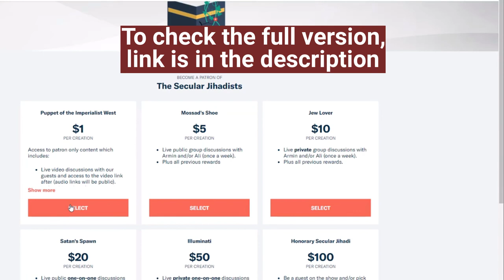How does it feel to be an atheist in a religious environment?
Zac Alrayyis shares how he felt isolated as an atheist.
Zac Alrayyis is an atheist from Saudi Arabia and was raised in an extremely religious Salafi Islamic family. He abandoned Islam at age 13 and a few years later, escaped to Germany where his asylum application has recently been accepted. He is an activist for secularism, freedom, human rights, and animal rights. We spoke about his childhood, his journey from religion to reason, his complicated relationship with his family, atheism in Saudi Arabia, and his views on MBS (Muhammad bin Salman) and its current leadership. Don't miss this.